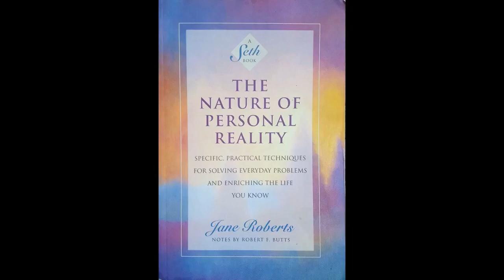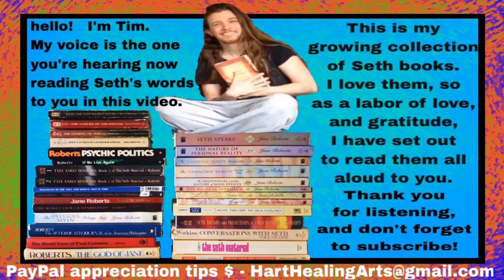The Nature of Personal Reality - Chapter 20 (2 of 2)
►Chapter 20 (2 of 2): The Dream Landscape, the Physical World, Probabilities, and Your Daily Experience